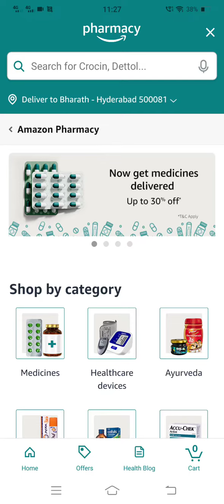Amazon Daily Spin & Win | 10th Feb 2023